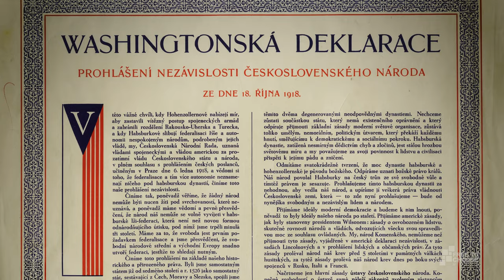International Trailer | We Hold These Truths: The Global Quest for Liberty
NOW SHOWING // // In We Hold These Truths, Federal Judge Douglas Ginsburg explores the enduring influence of America’s Declaration of Independence. This promissory note for liberty inspired over 100 nations seeking their independence. In the United States, it influenced the abolitionist movement, the Women’s Suffrage movement, and iconic civil rights figures Frederick Douglass and Dr. Martin Luther King, Jr.

Distributed by American Public Television